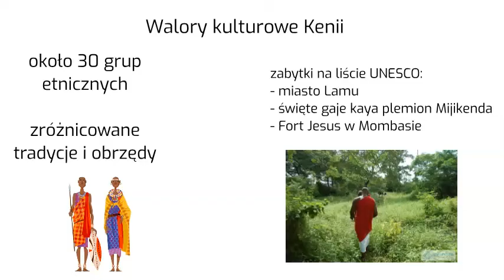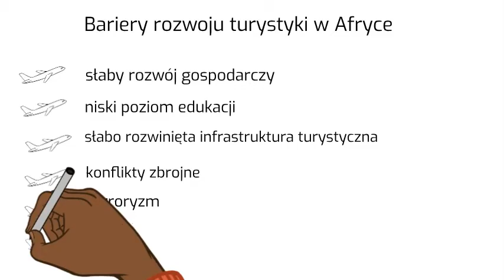Kenia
Ostatnia notatka z działu o Afryce. Na podstawie podręcznika "Planeta Nowa" dla klasy VIII